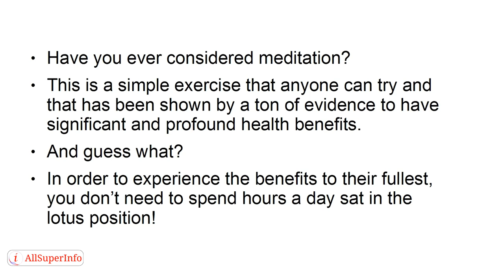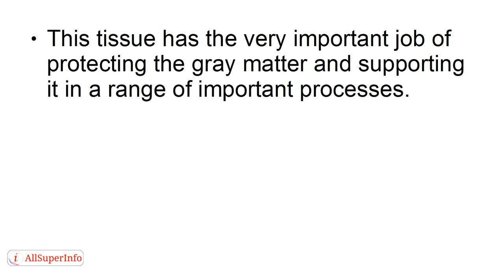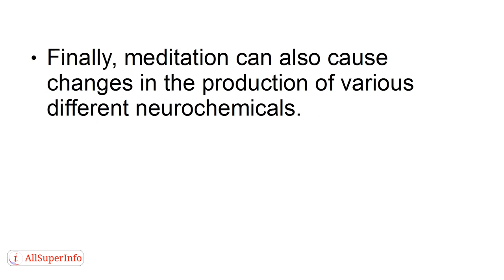08 Here’s What 10 Minutes of Meditation a Day